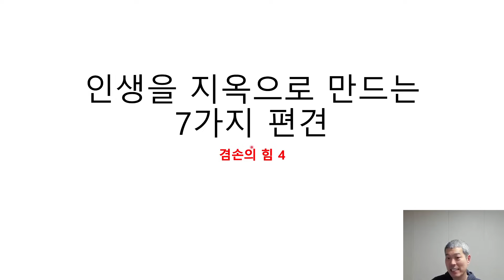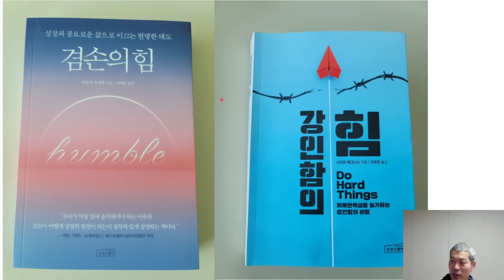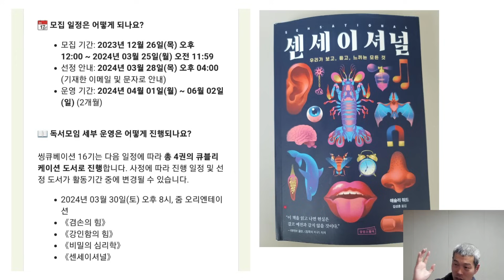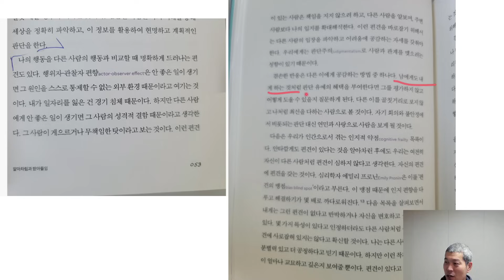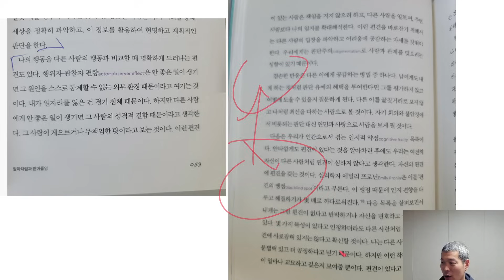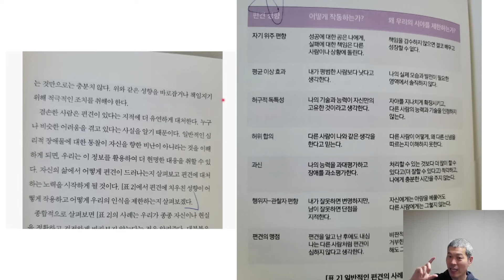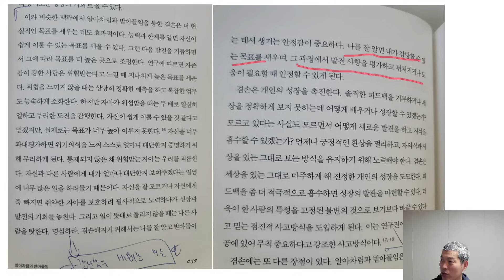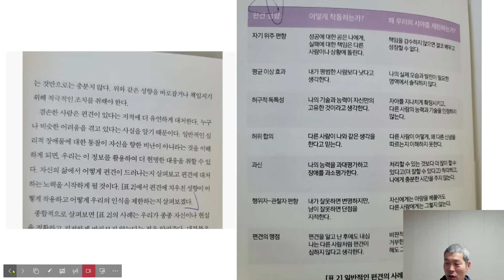[4강] 7가지를 벗어나지 못하면 대화 자체가 불가능합니다